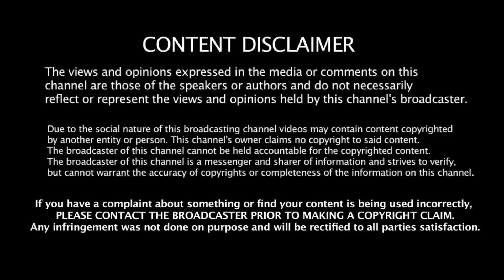தேர்தல் சமயத்தில் கட்சிக்கு துரோகம் செய்யும் எவனும் தேவையில்லை ஸ்டாலின் அதிரடி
dmksenthilbalaji.TamilNaduBJPcandidate.BJP Annamalai.stalin1000rs.TamilNaduDMK_electionresult.admk_election result.Karnataka.hijabnews_tamil.dmk.mkstalin.Modi.BJP.Sasikala.ttv.